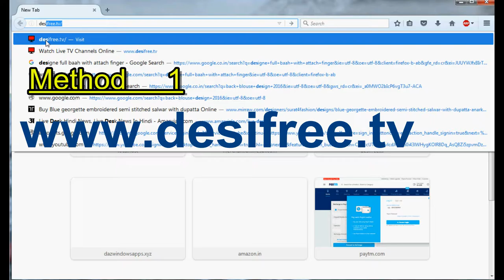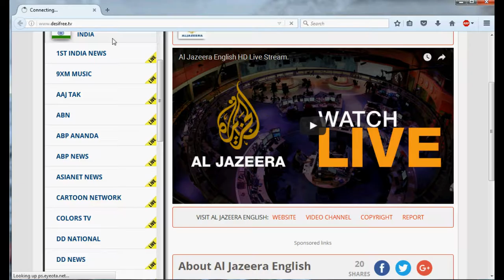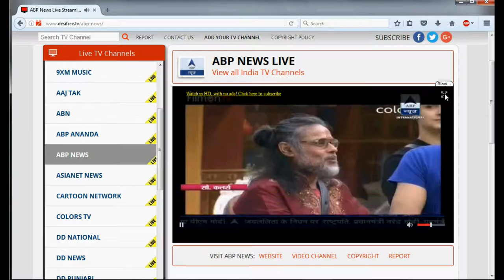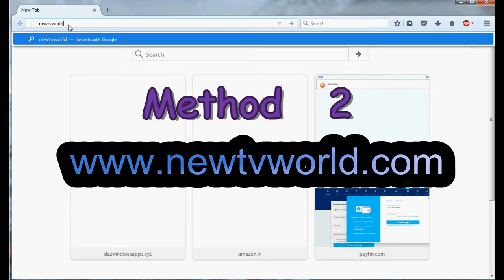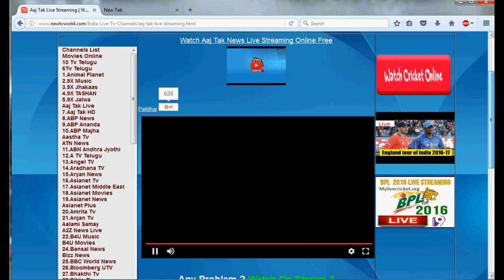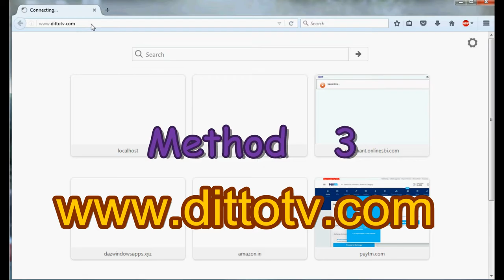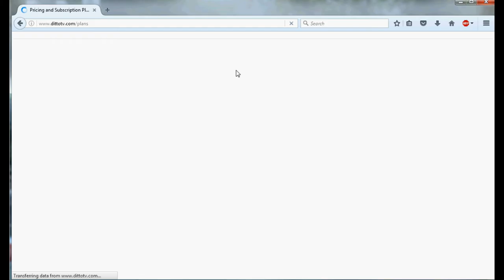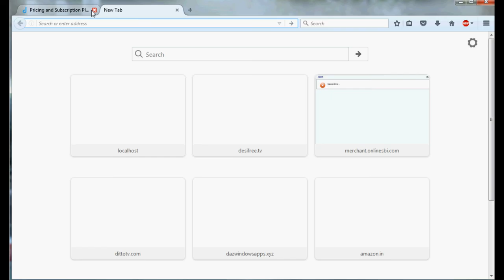How to Watch Live tv on android hindi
How To Watch Live TV on PC for FREE
all tv channel on one place with good quality stream
how to watch live tv on your pc for free

IS Video Main Bataya Hai Ki Aap Kaise Apne Mobile Ki Screen Apne TV pe dekh sakte woh bhi Bina Koi Wayar Jode Free Main. Aap Same To Same Live Screen Dekh Sakte Hai
Umeed Karta Hu Ki Apko Yeh Video Pasand Aya Hoga. THANK You.